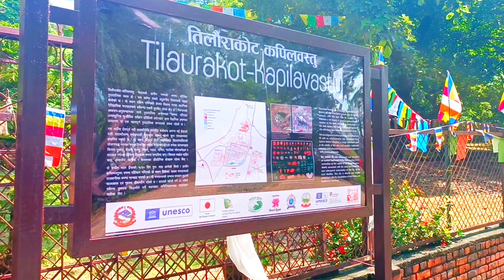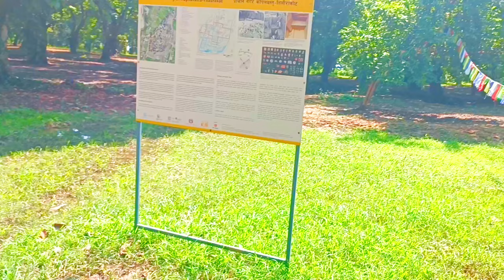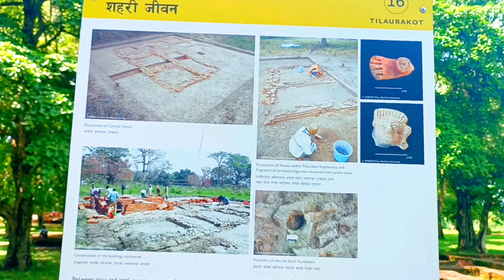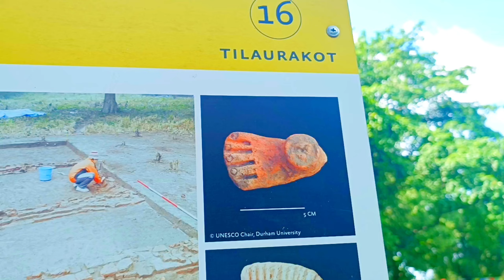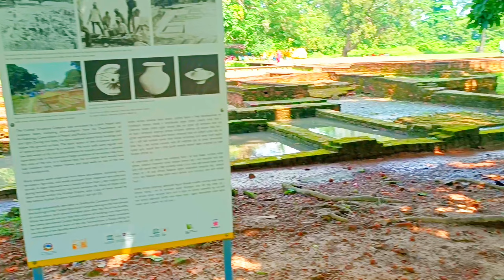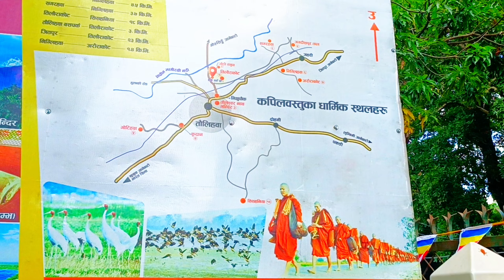Tilaurakot : Home Town of Lord Buddha// गौतम बुद्धले बालापन बिताएको ठाउँ तिलौराकोट,कपिलवस्तु, नेपाल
Kapilvastu Tilaurakot प्राचीन कपिलवस्तु तिलौराकोट

तिलौराकोट ऐतिहासिक कपिलवस्तु राज्यको राजधानी, शाक्य वंशीय राजा शुद्धोधनका दरबार तथा राजकुमार सिद्धार्थले आफ्नो जीवनको प्रारम्भिक २९ वर्ष व्यतित गरेको पवित्र स्थल हो । तिलौराकोट सदरमुकाम तौलिहवा देखि ३ कि.मि. उत्तरपश्चिममा वाणगंगा (भागीरथी) नदीको पूर्वीय तटमा स्थित यस स्थानमा प्राचीन पुरातात्विक भगनावशेषहरु पाइएका छन्। यहाँ भगवान बुद्धका पिता राजा शुद्धोधनको राजप्रासाद पनि स्थित थियो। यो स्थान आजभन्दा २५५५ वर्ष पहिले भगवान बुद्धले आमा मायादेवीको गर्भमा बास गरेका थिए र लुम्बिनीमा जन्म भएको थियो। तिलौराकोटमा २९ वर्षे जीवनयापन गरेको यो स्थान अत्यन्त महत्वपूर्ण र ऐतिहासिक हो। जहाँ पुरातात्विक आधारहरु प्रशस्त रहेका छन् । उत्तर दक्षिण १७०० फिट लामो र पुर्व पश्चिम १३०० फिट चौडा र ८ देखि १२ फिटसम्म चौडा पर्खाल भएको प्राचीन  Kapilvastu Nepal कपिलवस्तुको राजधानी तिलौराकोटमा विभिन्न समयमा गरिएका उत्खननबाट तीनवटा भग्वावशेष स्पस्ट रुपमा देखिन्छन् । ती भगनावशेषहरुमा पश्चिमीद्वारको रुपमा परिचित भागमा उत्खनन हुँदा दुबै तर्फ बुर्जाहरुका साथै ईट छापिएको १९ फीट चौडा बाटोको दुबैतर्फ बलिहरु छन् । राजा शुद्धोधनको दरबार, सुरक्षा पर्खाल, पोखरी, यशोधरा राहुल विहार, सिद्धार्थ गौतमको पाठशाला, तत्कालिन देव मन्दिर रहेका छन् भने उत्खननबाट ताम्र मुद्दा अन्य धातुका वस्तुहरु प्राप्त भएका छन् ।

शुद्धोधनको राजमहल (Palace Complex) उत्खनन गर्दा कुशाङ, मौर्य, सुङ्गा कालका सिक्काहरु, Grey Ware भाडाका टुक्रा र तत्कालिन हतियार र गाग्रीहरु फेला पारेका थिए। भगवान गौतम बुद्धले सांसारिक जीवन त्याग गरी ज्ञान प्राप्तीका लागि माला, गुटिका, चुरा र ब्राह्मी अभिलेखयुक्त मोहर छाप प्राप्त भएका छन्। भारत, जापान, युनेस्को तथा नेपालका पुरातत्वविदहरुबाट पटक पटक गरिएको उत्खननले पूर्वपश्चिम प्रवेशद्वार बीचमा राजप्रसादको केही खण्ड तथा पुर्वपश्चिम र दक्षिण तर्फ सुरक्षा पर्खालहरु उत्खनित भैसकेका छन् । अझै प्रशस्त प्राचीन अवशेषहरु उत्खननको पर्खाइमा रहेका छन् । विरुद्धकद्वार विध्वंस गरिएको प्राचीन  Kapilvastu Nepal कपिलवस्तु तिलौराकोट भगनावशेषको रुपमा रहेको छ । यसके चारैतर्फ अति महत्वपुर्ण स्तुपहरु रहेका छन् । पूर्वदक्षिण तर्फ सुरक्षा नहर (खाई) समेत रहेको पाइन्छ ।